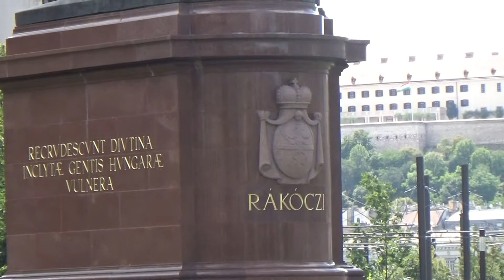Budapesta_Palatul Parlamentului (exterior-20 Iul 2018)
Palatul Parlamentului exterior